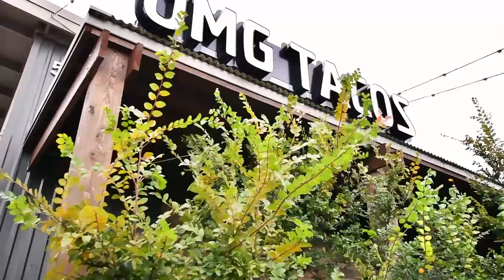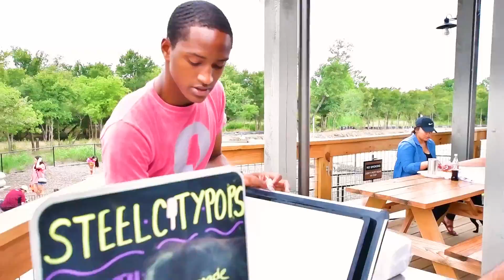The Shacks at Austin Ranch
We kept the trees, we kept the charm, and we added in six small restaurant spaces that share a large open-air patio overlooking a public one-acre dog park. With rolling terrain and huge oak trees, the restored and reclaimed construction of The Shacks compliments the natural beauty of the area. This is Austin Ranch’s newest destination.